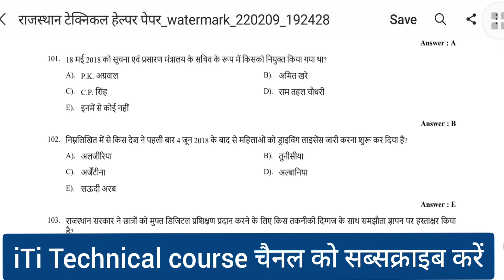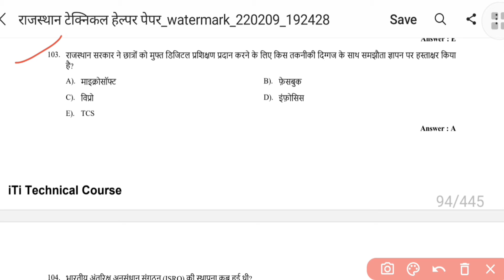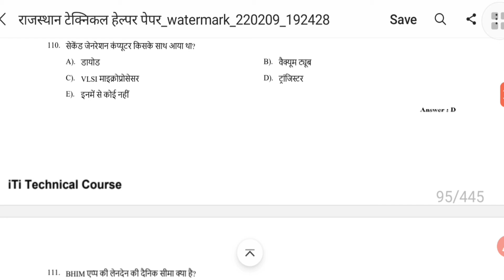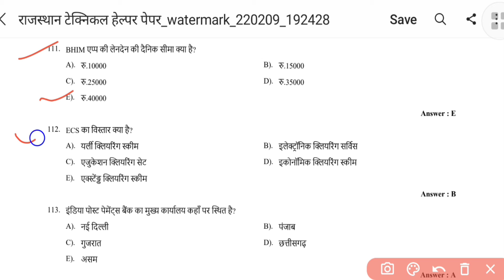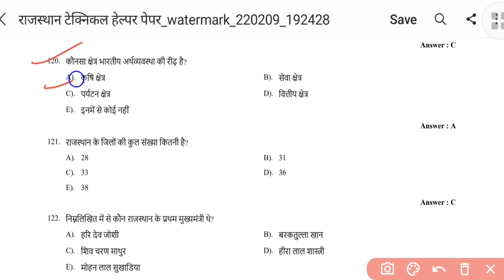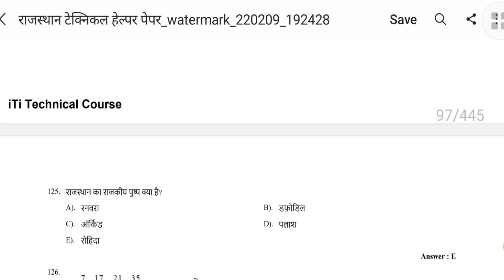Rajasthan GK question paper || राजस्थान टेक्निकल हेल्पर GK पेपर || Technical helper paper....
Rajasthan GK question paper

GK provios year paper 2018

राजस्थान टेक्निकल हेल्पर GK पेपर.